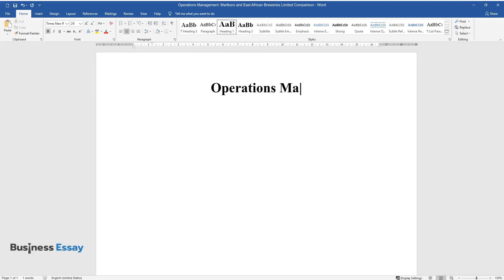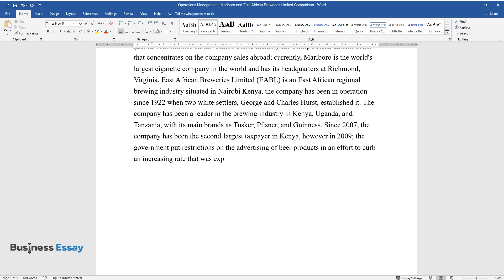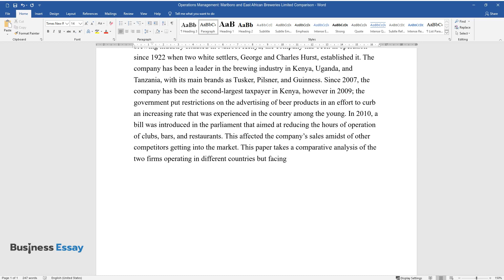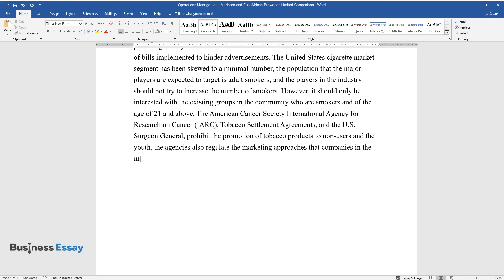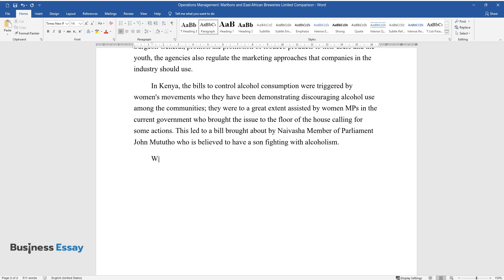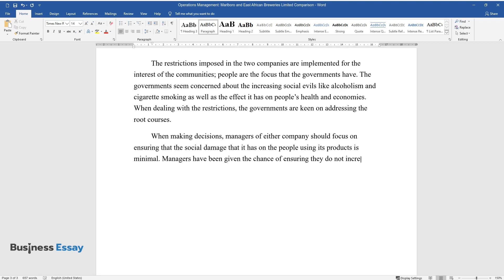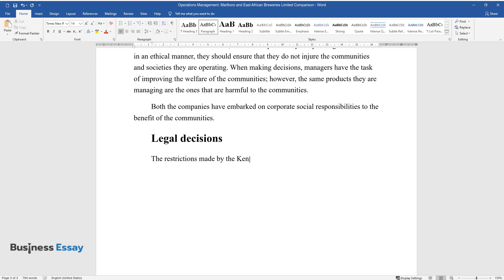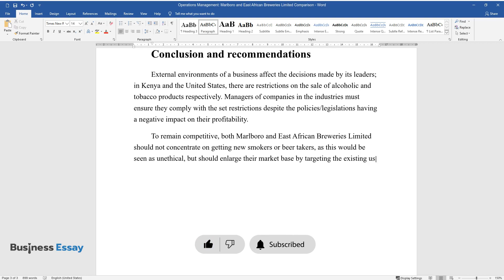Operations Management: Marlboro and East African Breweries Limited - Essay Example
📝 Essay description: This paper takes a comparative analysis of the two firms operating in different countries but facing the same problem – Marlboro and East African Breweries Limited.

ℹ️ Subjects: Company Analysis
ℹ️ Words: 909
ℹ️ Pages: 3

📚 Reference list:
Bankelele. Com. (2010).Alcohol Law in Kenya. Web.
Fred, D. (2008). Strategic Management: Concepts and Cases. New Jersey: Pearson Education.
East African breweries Limited official Website. (2011). East African breweries Limited. Web.
Marlboro Official Website. (2011). Responsibility. Web.
Mejia, A., & Ling, P. (2010). Tobacco industry consumer research on smokeless tobacco users and product development. American Journal of Public Health, 100(1), 78-87.